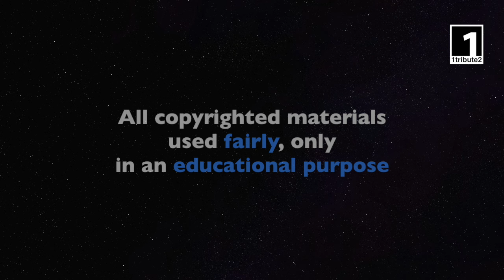1tribute2... Suprême NTM (2024) - Un Tribute au Posse du Grand Nord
1tribute2… Suprême NTM - by Jon Watz

01. NTM - Tout N'est Pas Si Facile (1998)
02. NTM - Pour Que Ça Sonne Funk (1993)
03. NTM - Quelle Gratitude ? (BOSS Remix) (2001)
04. NTM - Boogie Man (1992)
05. NTM - Laisse Pas Trainer Ton Fils (1998)
06. NTM - Le Pouvoir (1991)
07. NTM - Big Flap (1991)
08. NTM - That's My People (1998)

1a. 1tribute2 est une entité française (Paris) dédiée à la promotion de la culture, des arts et des lettres. Son activité peut la conduire à développer des collaborations avec des artistes.

1b. 1tribute2 is a French entity (Paris) dedicated to the promotion of Culture, Art and Literature. Through its activities, 1tribute2 may develop collaborations with artists.

2a. Créé et réalisé par l’artiste Jon Watz (Paris) en collaboration avec l’entité 1tribute2, le format original « 1tribute2… » vise à rendre hommage à des artistes en présentant certaines de leurs oeuvres ainsi que le regard qu’ils portent sur leur art, leur vie d’artiste ou la vie en général.

2b. Created and produced by the French Artist Jon Watz (Paris) in collaboration with the entity 1tribute2, the original concept « 1tribute2… » aims to pay a tribute to artists by presenting some of their works as well as their outlook on their Art, Life as artists or Life in general.

3a. Le format original « 1tribute2… » et l’utilisation loyale (fair use) des oeuvres de l’esprit d’autrui qu’il implique, n’ont aucune visée commerciale ; ils ne poursuivent qu’une finalité éducative et de transmission d’un patrimoine culturel et artistique.

3b. The original concept « 1tribute2… » and the fair use of copyrighted materials implied have no commercial purposes ; the whole concept has only an educational purpose and is purely dedicated to the transmission of an artistic and cultural heritage.